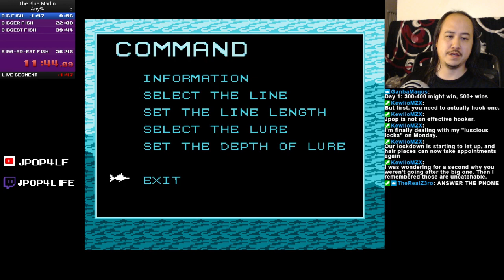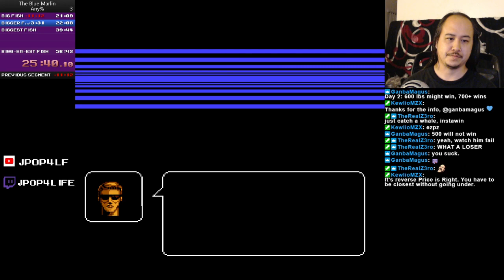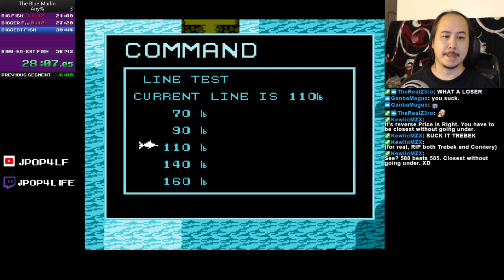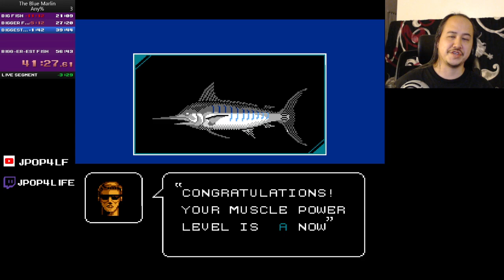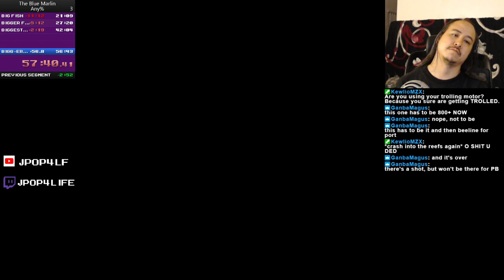Speedruns - The Blue Marlin (1:02:18)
A nice little fishing game.  A favorite of a friend of mine, Zel, I take my hand at trying some attempts at this little known game.